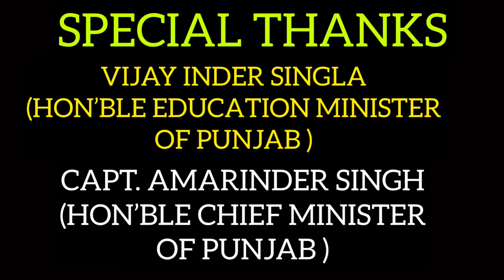AmbassadorsOfHope ‘Bss Thoda Time Hor’ - A HOPE FOR A BETTER FUTURE (AMBASSADORS OF HOPE)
THIS AWESOME IDEA BY: JASDEV SINGH..

ambassadors of hope,vijay inder singhla,ambassador of hope in punjab,ambassador of hope videos,bss thoda time hor,a hope for a better future,a hope for a better tomorrow,how to send a video to ambassadors of hope